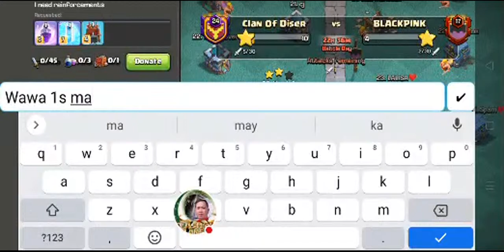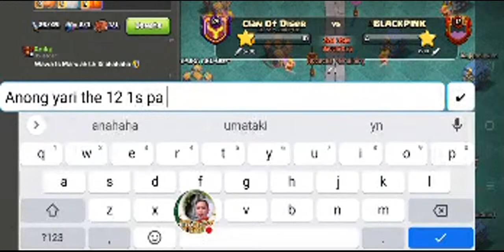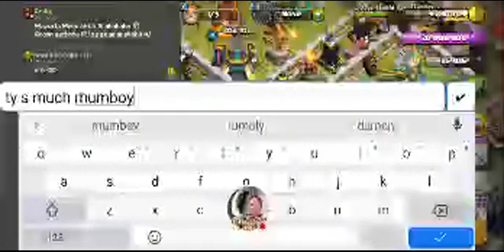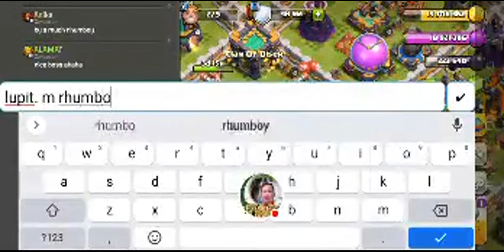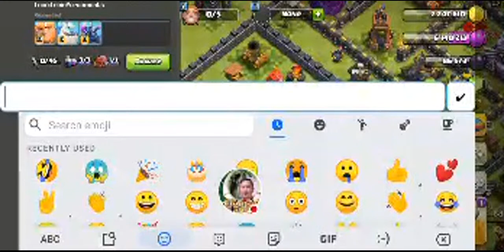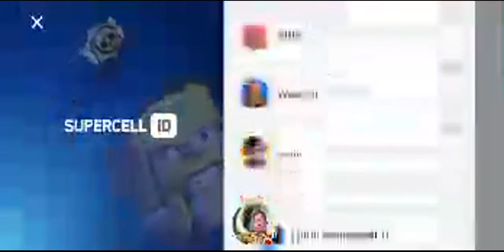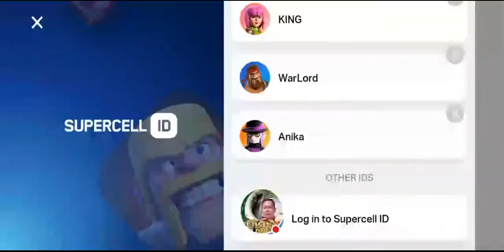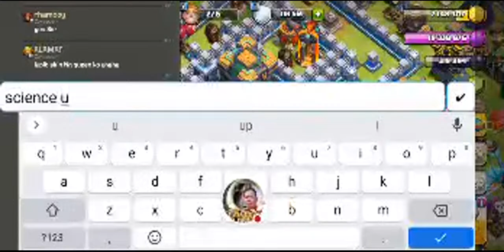GOOD EVENING CLAN WAR LEAGUE LET'S GO WAR 5 NA NO LOSE😱